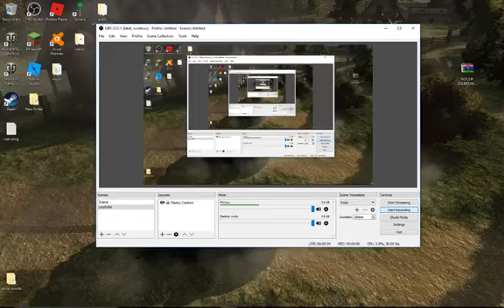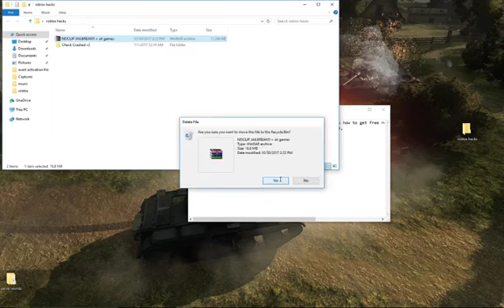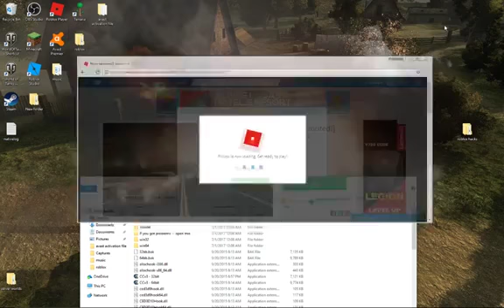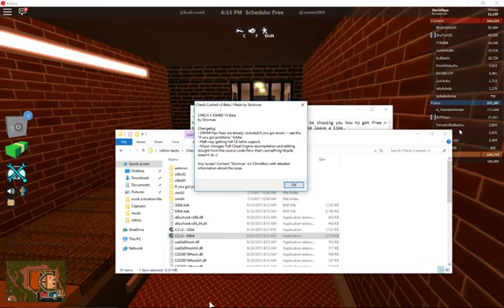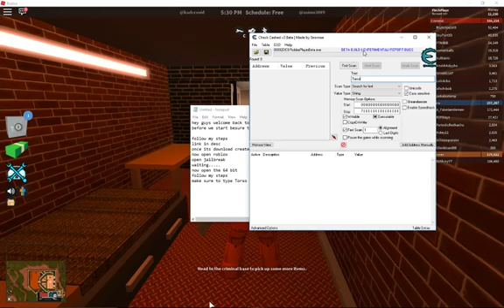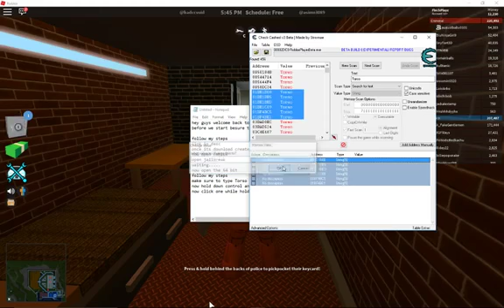NEW ROBLOX EXPLOIT NOCLIP UNPATCHABLE GLITCH THROUGH WALLS AND OBJECTS!! 32 - 64 Bit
also subscrobe to flechplayz for more content